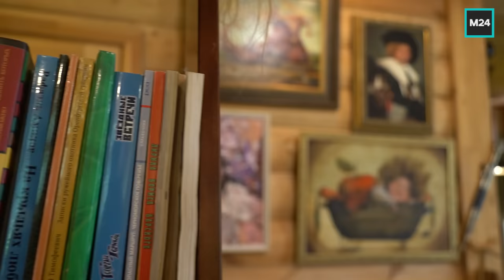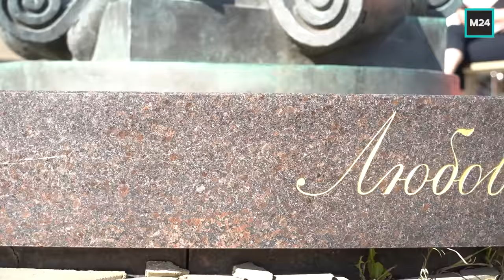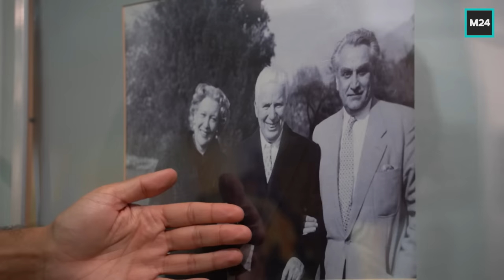Александр Морозов — О клоунаде, новом образе «старухи» и вере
«Я стараюсь нести добро, потому что доброты всегда не хватает» Давид Виннер провёл день с юмористом, звездой «Кривого зеркала» и «Петросян шоу» – Александром Морозовым. Что не так с модными комиками, можно ли научить смешить людей и как изменились современные артисты и зрители? Как потеря 70 кг отразилась на карьере артиста, за что Саше досталось от Петросяна и какой новый образ ему придумали сценаристы комедийного шоу Евгения Вагановича? Почему Александр больше не служит в театре «Шалом», какую пьесу планирует поставить самостоятельно, что мешает его кинокарьере и после чего Лариса Гузеева стала называть Морозова - «таджид»? Давид И Александр прогулялись по Звенигороду, зашли в музей Любови Орловой, записали парочку ремиксов на песни Пугачёвой, съездили к храму преподобного Саввы Сторожевского, где поговорили о вере и отрицательной энергии денег.

00:00:00 Ой, Морозов
00:00:32:11 Привет, Звенигород
00:00:49:21 Ботинки клоуна
00:01:55:20 Клоун, кто он?
00:04:42:02 Вещи с историей
00:05:58:17 Вы прекрасны, Давид
00:07:31:00 Клоунада на тв
00:10:15:02 Табу
00:11:01:00 История про модного комика и хамство
00:14:59:10 цензура и образование
00:17:20:10 Концерт Бузовой
00:18:45:16 Потерял вес и обаяние
00:21:43:21 Досталось от Петросяна
00:25:17:03 Новый образ
00:26:22:15 Морозов готовит
00:29:39:11 Скрипка лиса
00:30:20:14 Кино – моя боль
00:31:35:11 Гуляем по Звенигороду
00:33:23:01 У меня есть мечта
00:33:58:21 У Давида оргазм
00:34:37:00 Культурный центр им Орловой
00:35:38:14 Несбывшаяся мечта
00:38:05:21 Чаплин и слёзы клоуна
00:40:22:03 Случайный прохожий
00:41:04:09 Прощай «Шалом»
00:44:43:01 Раньше я пил, а теперь «воплощение Будды»
00:46:46:04 Я не Сумасшедший оптимист
00:47:05:07 Храм Преподобного Саввы Сторожевского
00:47:40:23 Деньги портят
00:49:19:18 Что помогла «завязать» с запрещенкой
00:51:20:20 Вера и актёрская профессия
00:53:26:07 Меня принимают за священнослужителя
00:56:55:11 Стать наставником
00:58:43:12 День подошел к концу
01:00:06:10 Цель клоуна

Только в программе «Откройте, Давид» вы, наконец, увидите героев шоу-бизнеса без купюр и фотошопа. Ведущий Давид Виннер побывает у селебрити дома, на репетициях и съёмках, задаст самые неудобные вопросы, обсудит последние новости шоу-бизнеса и покажет всё, что обычно остаётся за кадром. В программе нет постановочных кадров, всё происходит здесь и сейчас.